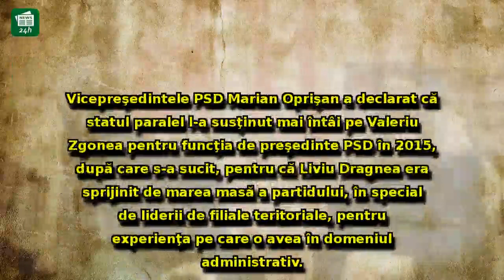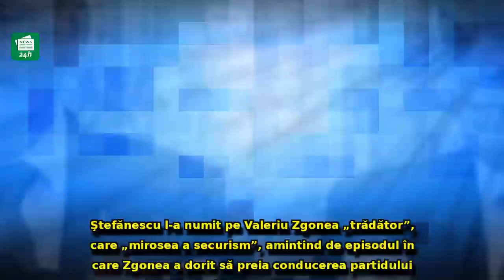Implicat în scandalul Dragnea-Oprea, Zgonea 'se dă la fund': 'Eu nu sunt om politic ş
Implicat în scandalul Dragnea-Oprea, Zgonea 'se dă la fund': 'Eu nu sunt om politic şi nu sunt interesat'